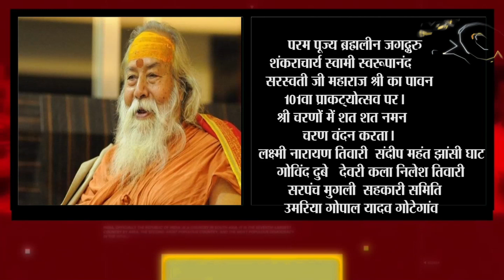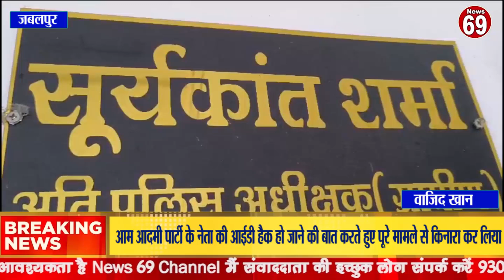आम आदमी पार्टी के नेता की आईडी हैक हो जाने की बात करते हुए पूरे मामले से किनारा कर लिया